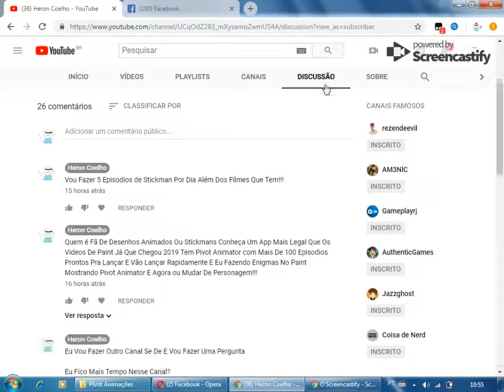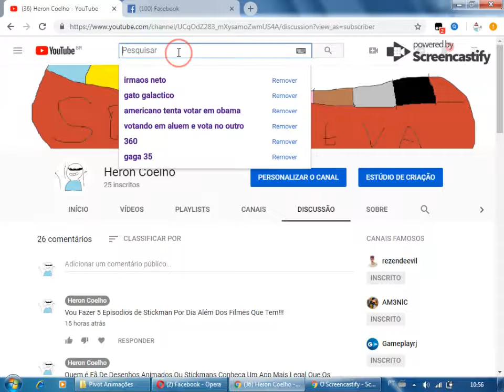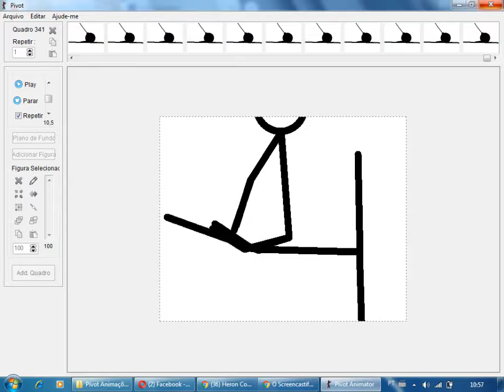Stickman 10 - Escadas Longas